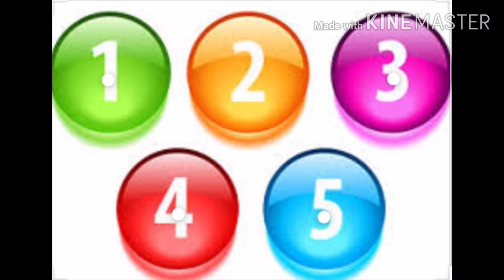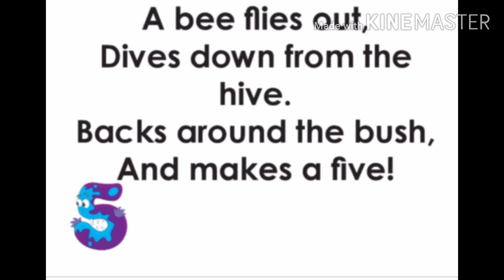Number names 5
Let's learn number name 5